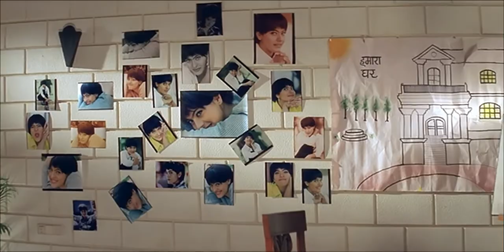Aawaz Do Humko Sad • Dushman • Kajol • Sanjay Dutt • Uttam Singh • Lata Mangeshkar